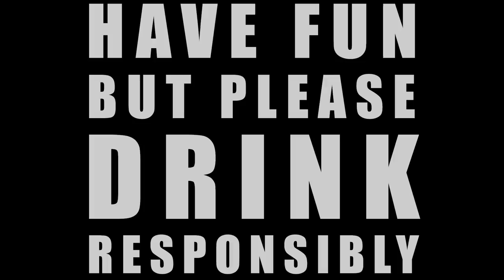Rick Stone Wonderin' What I'm Doin' Wrong (Official Music Video)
You can find all the links to download the track
Filmed and Edited by ProMotion LLC